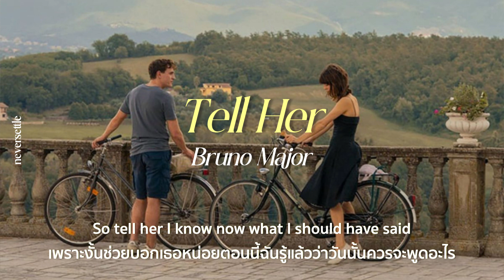[THAISUB] Tell Her - Bruno Major แปลไทย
Tell Her - Bruno Major
Translated by neversettle